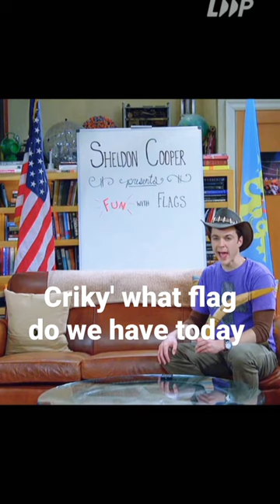highlights/ bug bang theory/Sheldon/fun with flags